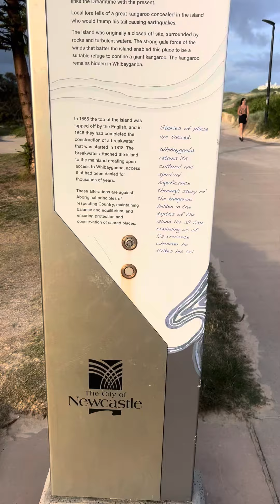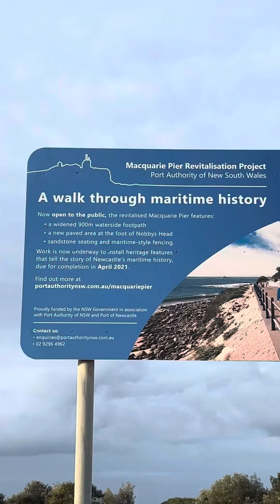Vacation at New Castle,Australia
Trip to New Castle